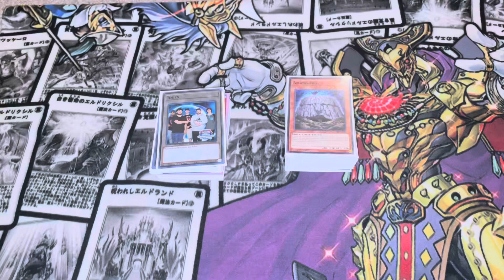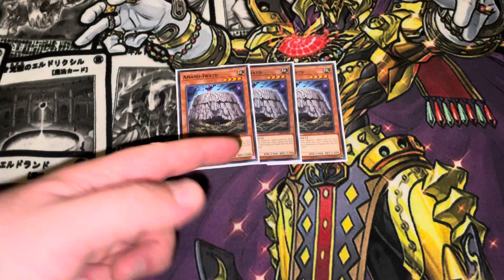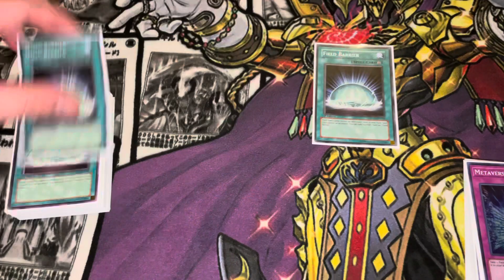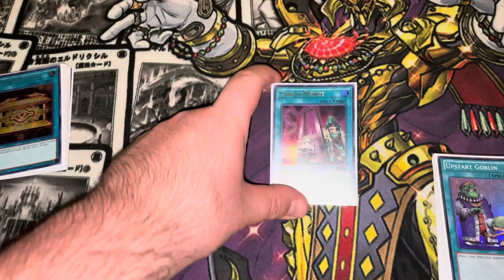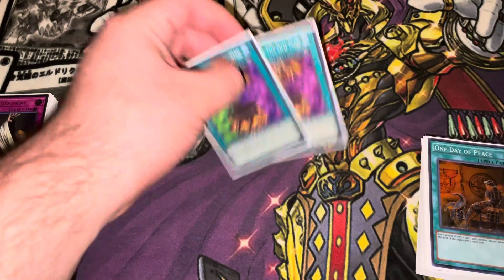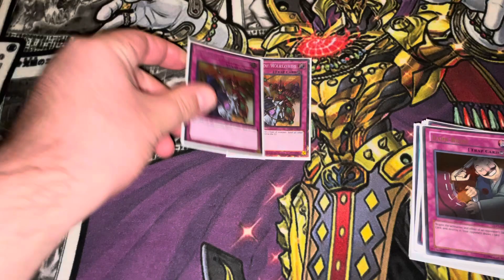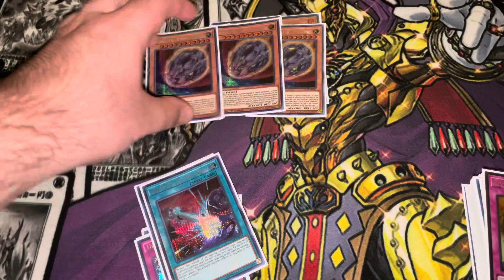Yugioh 3rd Place Mystic Mine Burn Deck Profile!!! (Sorry I’m Advance…)